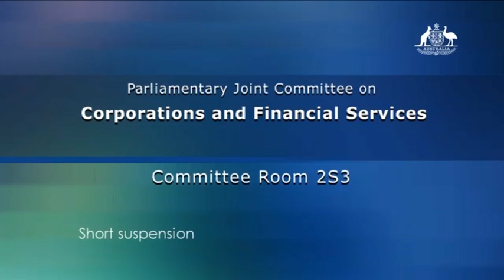Professor James Guthrie – Big Four auditors are putting us all at risk of financial disaster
The testimony of Distinguished Professor James Guthrie, from Macquarie Business School, at the 29 November hearing of Australia's Parliamentary Joint Committee on Corporations and Financial Services's inquiry into Regulation of Auditing. Professor Guthrie elaborated on his submission which recommended similar reforms for Australia that are recommended in the UK Labour Party's 2018 report by a team led by Professor of Accounting Prem Sikka, Reforming the Auditing Industry, including: separation pf auditing from consulting; and a statutory (government) auditor for banks and large corporations.